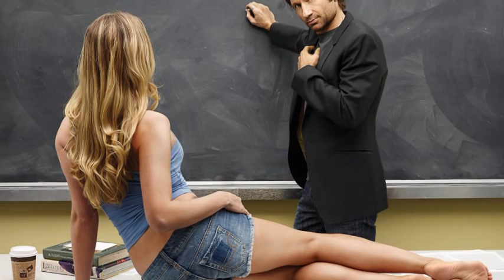Californication Soundtrack - "While You Wait" by Mark McAdam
Mark McAdams' album 'Boy Wonder' on Amazon.com

My quick n' dirty transcription of the lyrics:

While you wait in a place,
Where two streets intersect,
And you've come to expect,
Some mass transit.

Do you wait,
Too long?
With nothing else goin' on?
Or do you use it?

To jump in with both feet,
To get yourself hip-deep,
Don't sleep the chance away,
The day will come and wake you up in ev'ry which way...

When you wait in a place,
Some mass transit.

Do you tell, yourself,
"It's true, for those,
Who do:
Good things come."

"Good things come."

So jump in with both feet,
And get yourself hip-deep,

In ev'ry which way...

Jumpin' and risin' up in ev'ry which way.

-- In ev'ry which way to get yourself hip-deep.

-- (The day) will come and wake you up...